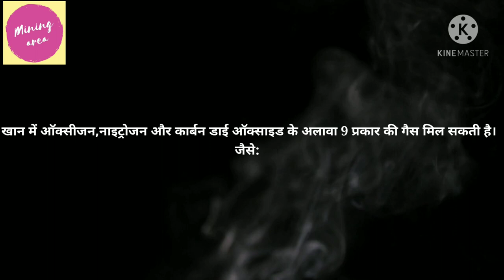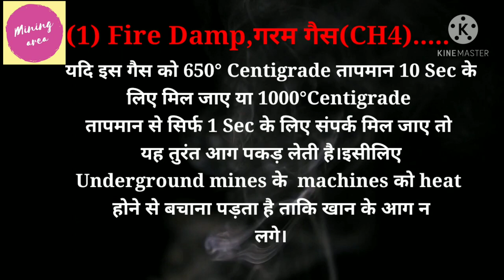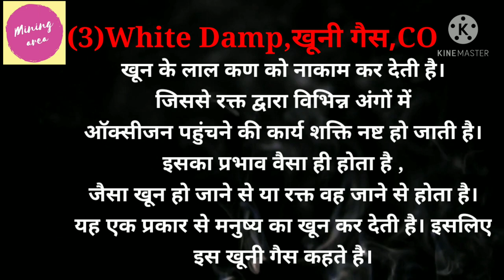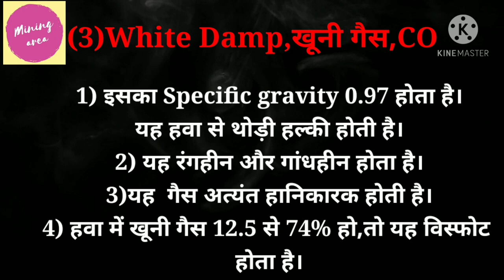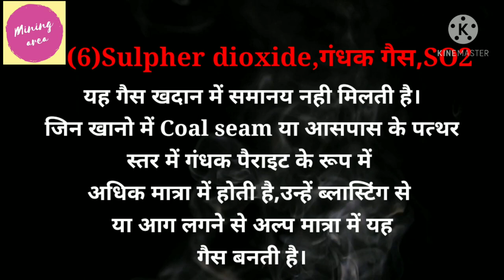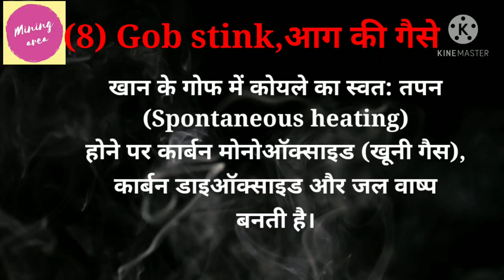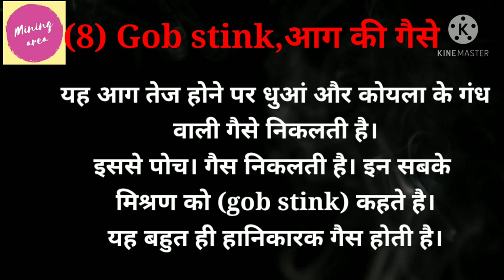Coal mine gases,Important points,Full Explain in hindi by Mining area.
In this video we cover Underground important gases details and important points like.

1) Fire damp
2)Black damp
3)White damp
4)Nitrous fumes
5)Stink damp
6)Sulpher Dioxide
7)Hydrogen
8)Gob stink
9)After damp